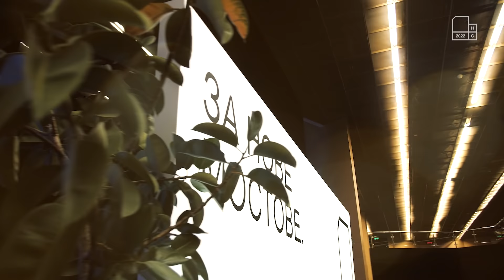Нови Сад – Европска престоница културе | Дочек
Нови Сад је и пре године титуле стварао нове људе, процесе, просторе и програме који остају као трајни легати пројекта. Један од легата, најбољи европски тренд бренд у култури, Дочек, увео нас је у 2022. годину у којој Нови Сад носи титулу Европске престонице културе.

Радост се наставља – током ове године, Нови Сад ће угостити више од 4000 уметника на преко 1500 догађаја!

Even before the title year, Novi Sad has created new people, processes, places, and programmes as permanent legacies of the project. One of the legacies, the best European Trend Brand in the area of culture, Doček, has led us into 2022 during which Novi Sad carries the title of the European Capital of Culture.

The joy continues – during this year, Novi Sad will host more than 4,000 artists at over 1,500 cultural events!